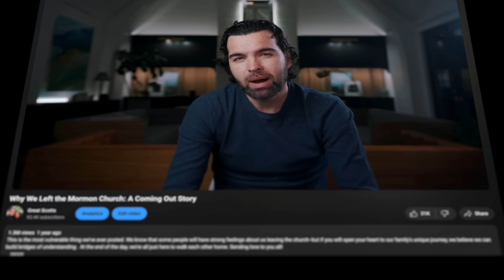Both of our Spouses Came out as Transgender - Why We Stayed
We are a rainbow family documenting our journey.